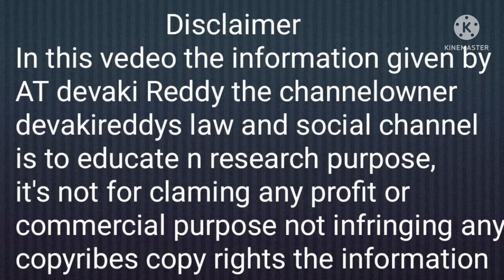Agnipath army recrutment sceme by central government అగ్నిపత్ # అర్మీ రిక్రూట్మెంట్ స్కీం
Agnipath  is a army recruiting program and it's purely to educate n research  purpose it's not for profit nor for commercial  purpose it's for fair use only not claiming any rights over this information..the information  gathered from various news channels print media and electronic media to educate the viewers..not copied any ones content  not infringing any ones copy rights the owner of this youtube channel is not liable for any other claims
the images used here are free down loaded unsplash licensed images not to hurt or harm any ones feelings the author of this vedeo is not hurting nor insulting any ones feelings it's the openion of the the author Devakireddy is openion ..disclaimer note by AT devaki Reddy